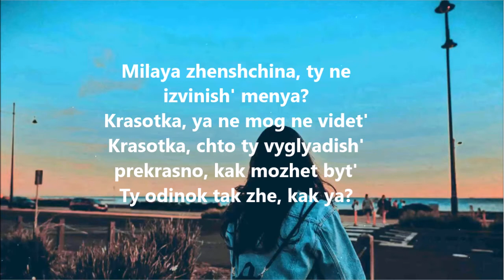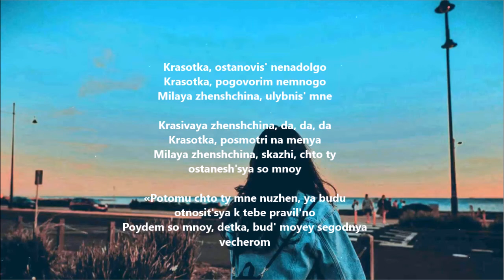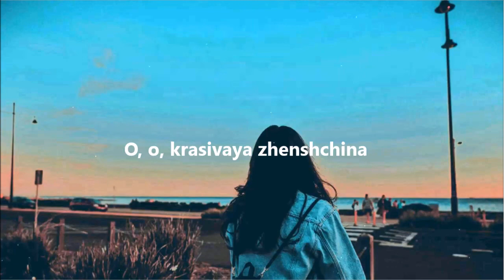Bon Jovi - Oh, Pretty Woman (Lyrics In Russian / Teksty pesen na russkom)